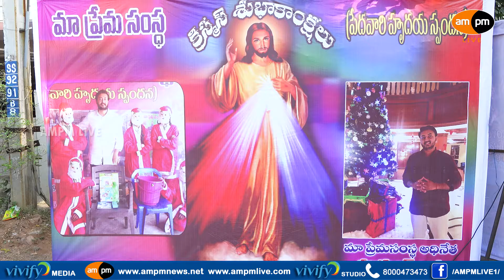Ma Prema Samstha Christmas Celebrations at Vizag I AMPM Live